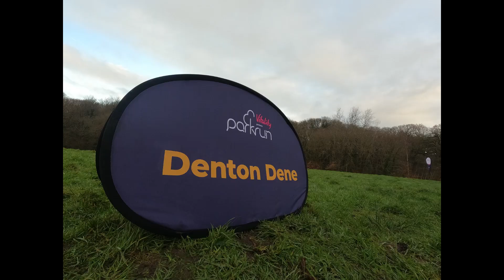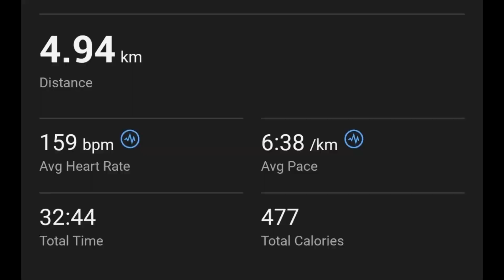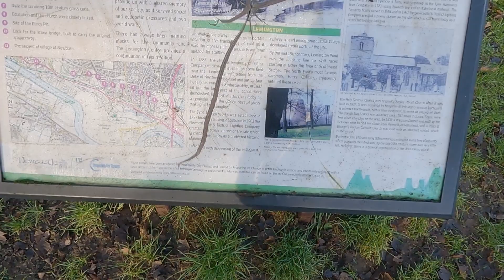Denton Dene Parkrun / Run Home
Good morning for the parkrun also trying to get miles in for my ultra run in June, cant wait for the challenge it will bring both mentally and physically and there will defiantly be a video made about that. But I also have a few things lined up before then also.